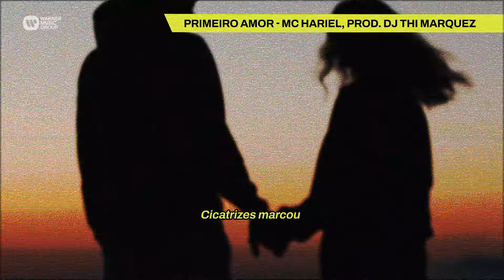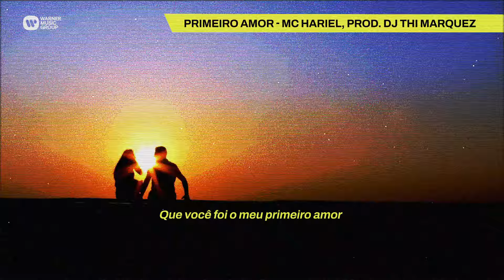Primeiro Amor - MC Hariel, prod. DJ Thi Marquez